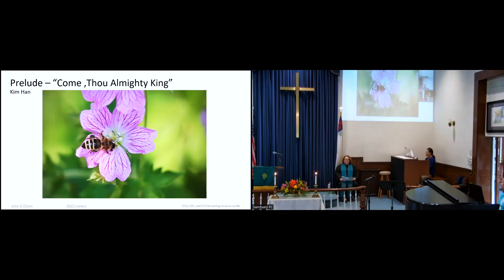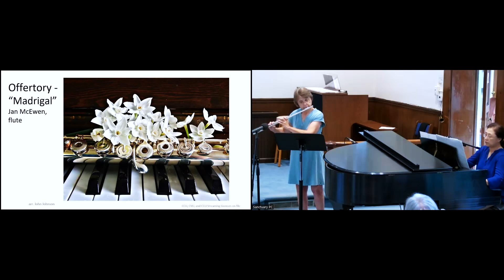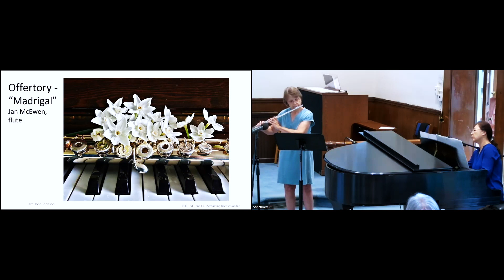Witnessess of Hope July 9, 2023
Welcome! We're glad you're here. Dranesville UMC is an open community that loves God and people.

Today we have a guest speaker, Rev Sarah Calvert, the District Superintendent of Northern Virginia UMC

-Worship in-person on Sundays at 10:30 AM!
-Also Live Zoom Worship is available: Registration is required by visiting